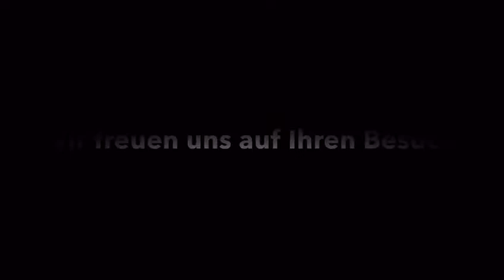WerbeWiesn 2016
...das war sie, die WerbeWiesn 2016 - die große Fachmesse für Werbemittel.